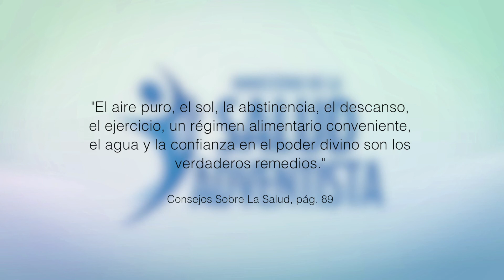#4 Temperancia - Entrenamiento Feria de Salud | Iglesia Adventista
Médico Luis Fernando explica mejor la manera de hablar sobre la luz solar.
Entrenamiento para la Feria de Salud de la Iglesia Adventista, conoce más sobre este proyecto y sus materiales